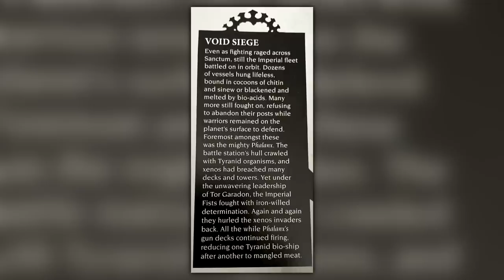THE PHALANX BESIEGED!...Again! New 40K Lore!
The Tyranid invasion is fully underway! The Imperium has responded by sending out SOLBLADE fleets, lead by legendary heroes to combat the threat, one of these forces contains the PHALANX! Get ready for the biggest void battle yet!